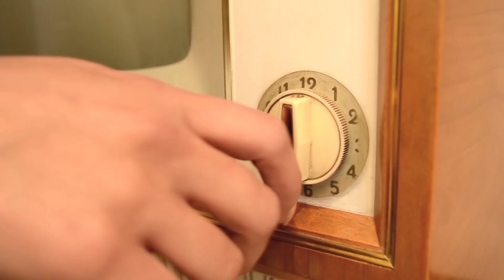El Colmadero El SounaRD DANDO Los Códigos del COLMADO INCREIBLE !!! NO SE DEJEN ENGAÑAR